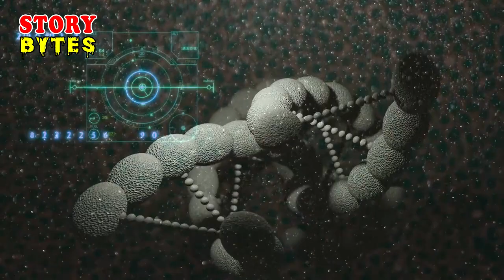Call Bell Purasraar Dastaan Ep 11 Last || Urdu Horror Story Novel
Call Bell Purasraar Dastaan Episode 11 Last Horror Story Of A Young man.

The writer told a horror, suspense, and adventure story. A young Muslim man was influenced by some evil forces, which forced him to do some strange works. A Christian girl Allan wanted to kill the Muslim man. The writer told some strange events and characters in the story.